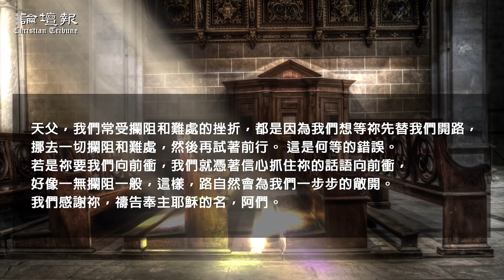【荒漠甘泉SPA】用信心抓住神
等到……祭司把腳站在……水裡，……水……必然斷絕。
約書亞記三章 13 節

百姓必須憑信心向前進，並不能在營中坐待外面的路開通了，才起行。他們必須拔營開步、整裝、排齊隊伍、直達河邊，雖然河水還沒有發生變化。

到了河邊，若是他們想停在那裡，等河水分開了，然後伸足下水，他們一定空等，一定會到今天還在河東。他們在水斷絕之前，必須先舉足涉水過去。

讓我們也學習如何用信心抓住神的話前進，不看前面的道路能否通行。